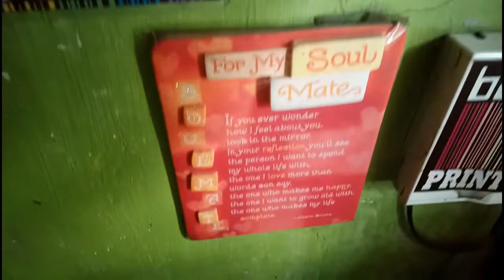HOW TO DO EPSON WASTE INK TANK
How tot do Epson L120 printer model, material to install waste tank, empty bottle, hose, screw,. This will prevent the printer error and overflow the ink pad at the back of the printer.